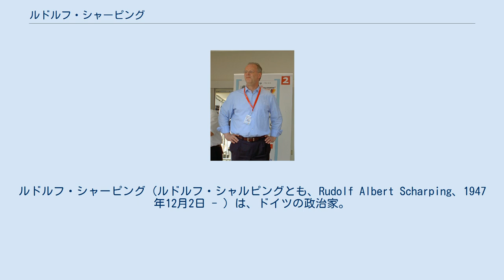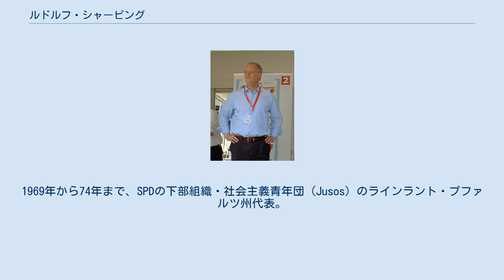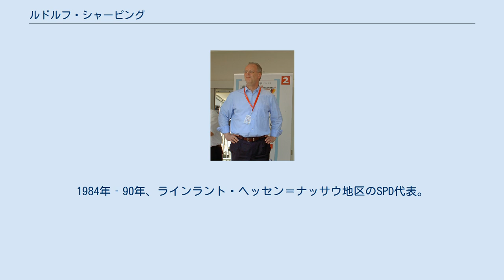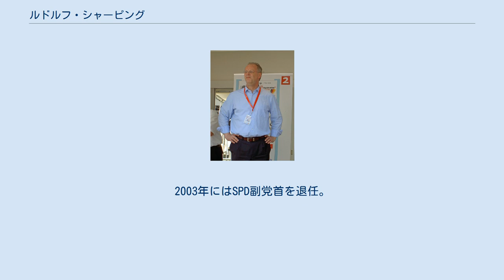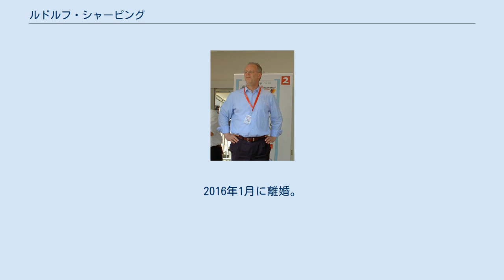ルドルフ・シャーピング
ラインラント＝プファルツ州首相
ラインラント＝プファルツ州選出のドイツ連邦議会議員
ラインラント＝プファルツ州議会議員
ルドルフ・シャーピング（ルドルフ・シャルピングとも、Rudolf Albert Scharping、1947年12月2日 - ）は、ドイツの政治家。
 1998年から2002年にゲアハルト・シュレーダー内閣で国防相を務める。
また1993年から1995年にドイツ社会民主党（SPD）党首を務め、1994年のドイツ連邦議会選挙をSPDの首相候補として戦ったが、現職のヘルムート・コール首相に敗れた。
そのほか1991年から1994年にラインラント＝プファルツ州首相、1995年から2001年にヨーロッパ社会民主党（SPE）代表を歴任した。
 ラインラント＝プファルツ州ニーダーエルベルト生まれ。
ギムナジウムを卒業後、2年間兵役に服すはずだったが、弱視のため半年で除隊。
1966年にドイツ社会民主党（SPD）に入党する。
ボン大学に入学し政治学、法学、社会学を学ぶ。
1968年、ドイツ連邦軍のスターファイター戦闘機導入に反対するビラを配ったため除名を審査する党規委員会にかけられるが、10ヶ月後に審査停止。
1969年から74年まで、SPDの下部組織・社会主義青年団（Jusos）のラインラント・プファルツ州代表。
1974年、大学を卒業し修士号取得。
修士論文のテーマはSPDの連邦議会選挙の地元での選挙戦を分析したものだった。
この年最初の結婚をして、三女をもうける。
1974年‐1976年、Jusos連邦副代表。
1975年、ラインラント・プファルツ州議会選挙で初当選、以後4期19年にわたって務める。
1976年から2年間、Jusosの連邦副代表。
1984年‐90年、ラインラント・ヘッセン＝ナッサウ地区のSPD代表。
1985年‐91年、SPDの州議会院内総務。
1985‐93年、SPDのラインラント・プファルツ州代表。
 1991年に行われた州議会選挙に州首相候補として出馬、勝利をおさめて5月21日にラインラント・プファルツ州首相に選出され、戦後44年続いた同州でのドイツキリスト教民主同盟（CDU）による支配を初めて破った。
その勢いを駆って1993年、エッセンで行われた党大会でSPD党首選挙に出馬する。
その時の対抗馬は、ともにJusosの連邦代表経験があるニーダーザクセン州首相ゲアハルト・シュレーダーと、SPD連邦議会議員団広報官のハイデマリー・ヴィーチョレック＝ツォイルだった。
党首選で彼は翌年行われる連邦議会選挙で連邦首相候補になりたいとは明言しなかったため、ザールラント州首相オスカー・ラフォンテーヌを首相候補に推す党内左派の票も集め、SPD党首に選出された。
 しかし一転シャーピングは翌1994年の連邦議会選挙に首相候補として出馬、議席は増えたものの政権交代はならなかった。
この選挙で州議会から連邦議会議員に転じ、党院内総務に就任（1998年まで）。
しかしドイツ連邦軍の海外派遣を容認する現実主義路線、そして経済政策のスポークスマンだったシュレーダーを遠ざけるなどの独断的姿勢が党内の反感を買った。
翌1995年にマンハイムで行われた党大会では、出来レースが普通のドイツの党大会ではきわめて異例なことに、シャーピングとラフォンテーヌとで決選投票が行われ、現職党首でありながらシャーピングはあえなく落選した。
敗れたシャーピングはSPD副党首におさまる。
同年から2001年まで、ヨーロッパ各国の社会民主主義政党が加盟するヨーロッパ社会民主党（SPE）代表を務める。
 ルドルフ・シャーピング（2005年6月） 1998年の連邦議会選挙で、首相候補シュレーダーが率いるSPDが現職のコール首相率いるCDUに勝利し、16年ぶりの政権交代が実現する。
シャーピングはシュレーダー政権の国防大臣に指名され、1998年10月27日に就任。
就任早々コソボ紛争が激化し、ドイツは戦後初めて戦争に参加し、ドイツ連邦軍の航空機がユーゴスラビアに対する攻撃に参加した。
シャーピングは参戦を正当化するために、コソボではユーゴスラビア当局によりアルバニア人に対する組織的迫害が行われていると主張したが、シャーピングの主張する強制収容所の有無や武力行使を認める国連決議の欠如、そして戦争そのものの是非をめぐり、憲法違反や国際法無視であるとして激しい...